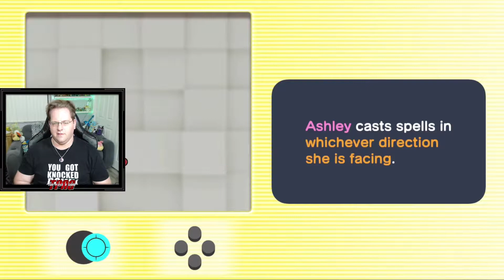WarioWare: Get it Together | Part 3: Nature, Sports & Food | TPAG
Wario is back in the world of microgames—literally!
Take on over 200 quick and quirky microgames—lightning-fast minigames filled with frantic fun—solo or with a friend! When his latest harebrained business scheme goes awry, Wario must use his signature style (and smell) to fix it. How? By playing a twisted collection microgames of course! From assembling a robot to pulling out a statue’s armpit hair, the WarioWare: Get It Together! game is a comedic, cooperative microgame mashup.

You. Are. Wario
For the first time, YOU control Wario and friends inside their own chaotic games. Use their distinctly absurd abilities to take on a rush of microgames. Tip a turtle with the help of Wario’s dash or choose Ashley and hurl a spell at it. In the WarioWare: Get It Together! game, mix and match characters and microgames for maximum fun!

Escape from a monstrous mountain of microgames!
Wario is trying his luck at video games again, but this time he’s really getting into it! Help Wario and friends play their way out of a microworld of microgames by taking on over 200 madcap microgames in Story mode, then unlock more modes for even more fun!

Multiplayer mayhem
Team up with a pal* in Story mode or take on up to three* other players in Variety Pack!

Story mode
(1-2 players on the same system or via local wireless**)
Wario and his friends are trapped inside their company’s latest game—and only you can help them by clearing microgames. Play this first to unlock more characters and modes.

Variety Pack
(1-4 players on the same system**)
Looking for a totally frantic party game to play with friends? Take on 10 wacky games with the crew of WarioWare, Inc.

Wario Cup
(Online game mode )
A rotating weekly challenge where players can win trophies to earn in-game currency. By turning on Ranked Mode***, players can also fight their way up the leaderboards against players worldwide or friends that are also playing the game.